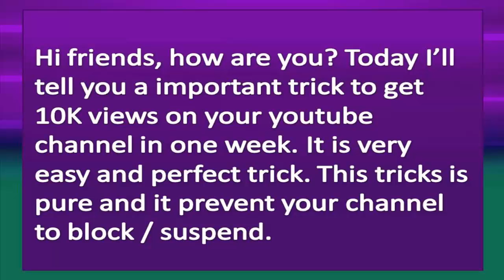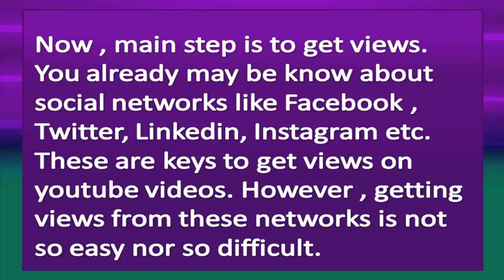how to get 10k views youtube in one week quality trick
How to get 10K views on your youtube channel - qualified trick 100% working
Sign in youtube and create a channel.
Customize your youtube channel with channel art and logo.
Select country for your channel.
Write about channel.
After complete setup , make video and upload it on your youtube channel.
Now, I'm sharing a list of all social networks, some mentioned in video.
Create accounts on these sites and first 3-4 days post original content, than share your videos.
This trick will help you to get 10K views, in one week.
Download Links is here